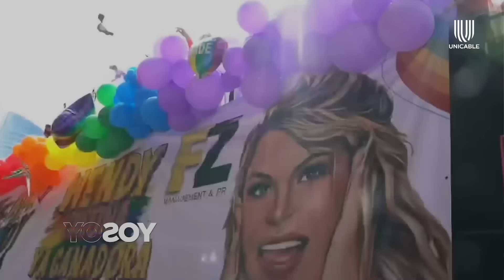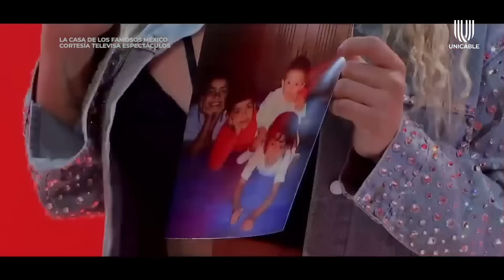¡De la adversidad al estrellato! Wendy Guevara habla sobre su difícil vida | Unicable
La ganadora de 'La Casa de los Famosos México' abrió su corazón para compartir la complicada situación en la que vivió sus primeros años.